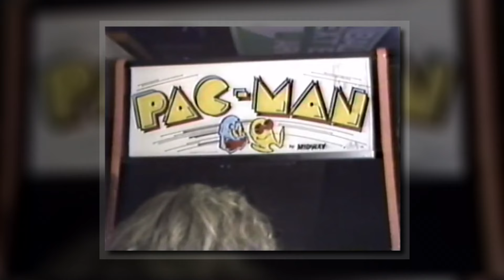Cómo Metroid DREAD utiliza múltiples sistemas de sigilo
Metroid DREAD presenta un sistema escalonado para las secciones en las que nos enfrentamos con los EMMI, sin embargo en determinados momentos rompe esa estructura. La estira y la moldea, para presentar secciones scripteadas o con sistemas alternativos, funcionando a veces muy bien, aunque otras, generando un curioso choque mecánico.